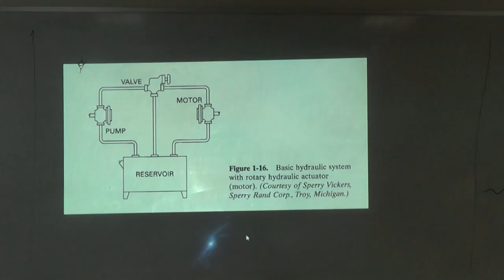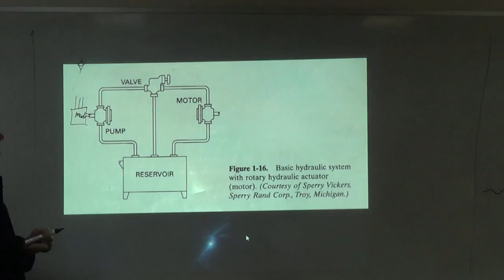Analysis of a Rotary Hydraulic Pump System, 13/2/2017